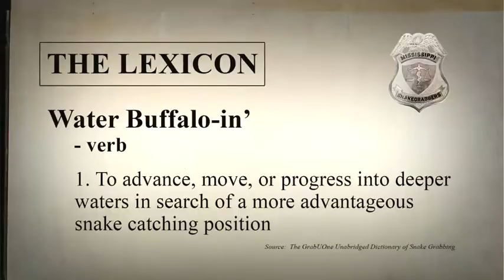Mississippi Snake Grabbers - The Lexicon: Water Buffalo-in'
Learn the lexicon of Mississippi Snake Grabbers: Water Buffalo-in'

Mississippi Snake Grabbers is a funny, engaging series that follows the men of Grabuone Outfitters as they launch their new business taking groups of people out for an adrenaline-induced snake grabbing expedition. Premieres Thursday at 10pm ET/7pm PT on CMT Canada.

Tweet